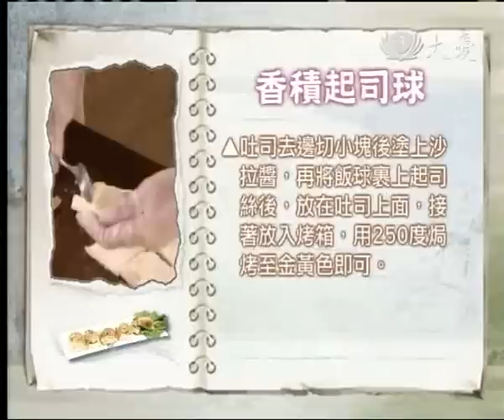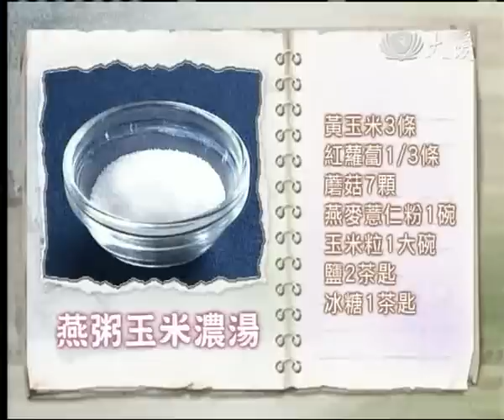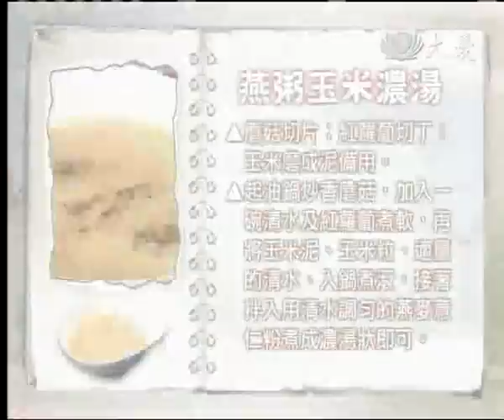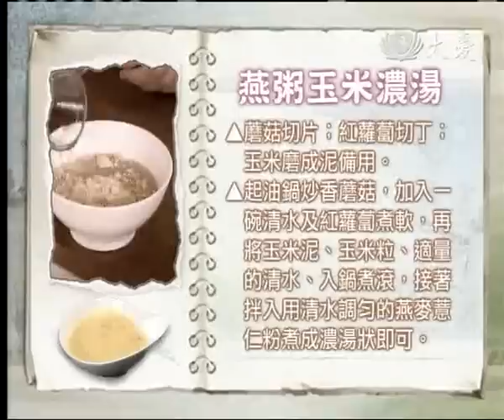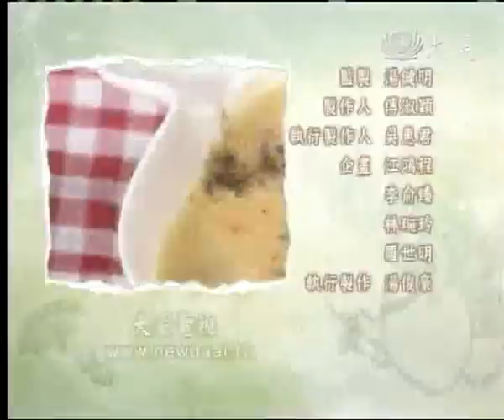20110309《現代心素派》名人廚房 -- ‹王靜慧›黃金起司球